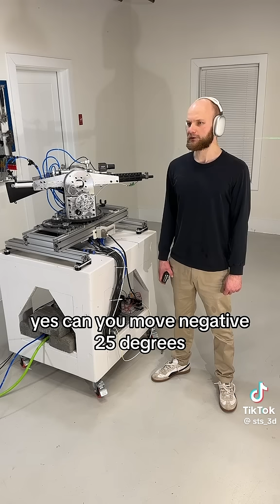AI is totally safe. It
Are you ready to supercharge your AI-SEO skills and connect with like-minded professionals? Look no further! Russell Wright, with over 25 years of SEO and AI expertise, invites you to join our vibrant community where knowledge knows no bounds.

At Super-Intelligent AI, we welcome members from all backgrounds. Whether you’re a seasoned SEO pro or just starting out, you’ll find a supportive network ready to help you thrive.

Upgrade your membership and explore our premium packages:

✅ Quora Blog Syndication 2.0 – Unlock the power of AI-optimized Quora content syndication and tap into answer engine platforms to drive massive traffic to your website or client sites. Submit unlimited Quora articles and watch your brand’s visibility soar!

✅ 🏙️ Local Agency Elite Training 🏙️ – Master Google Business Profile optimization, entity-based SEO, and high-ticket client acquisition with strategies from SEO legend Jimmy Kelly. Learn how to dominate local search, position your agency for high-value clients, and scale a full-service SEO business.

✅ Jimmy Kelley’s Entity SEO Reloaded – Dive into next-level entity SEO techniques to maximize authority, search visibility, and AI-driven rankings. Learn directly from one of the world’s top SEO minds and future-proof your SEO strategies.

🚀 Ready to take your SEO game to the next level?

🔗 Join Now